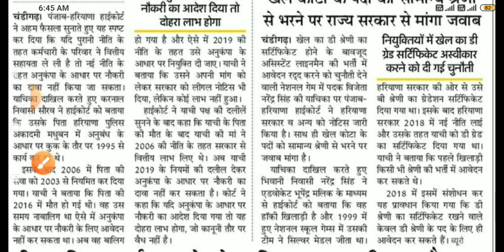अनुबंधित कर्मचारी खबरें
outsourcing job haryana news
dc rate job haryana news
NHM employees
haryana kaushal rojgar